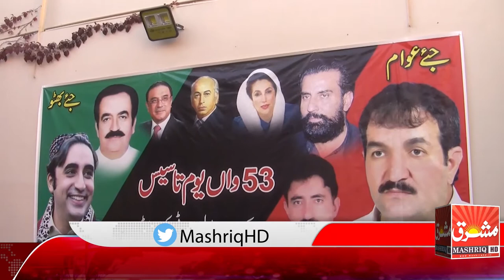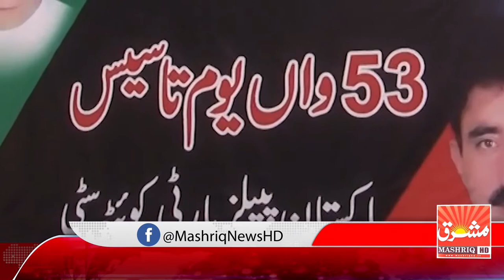Mashriq Headlines 11 30 2020